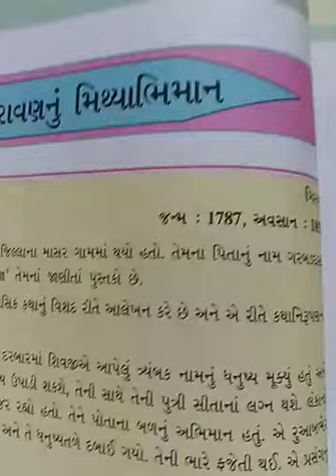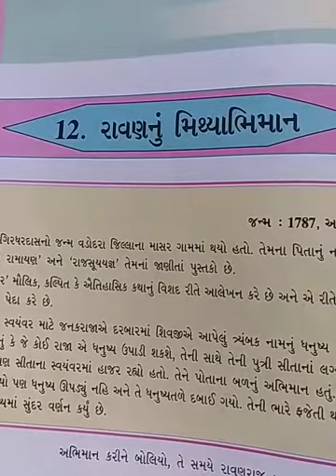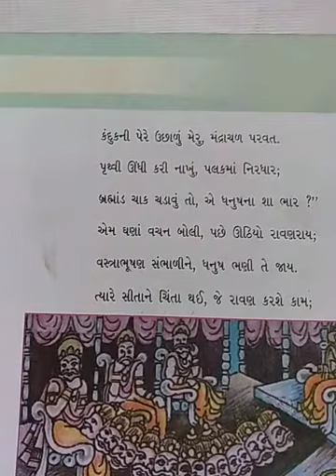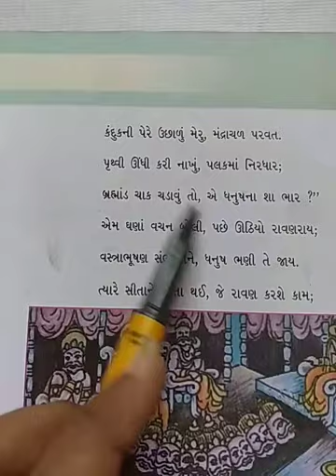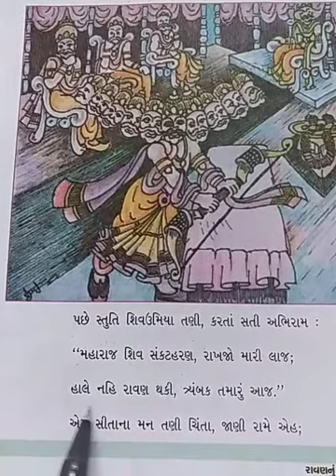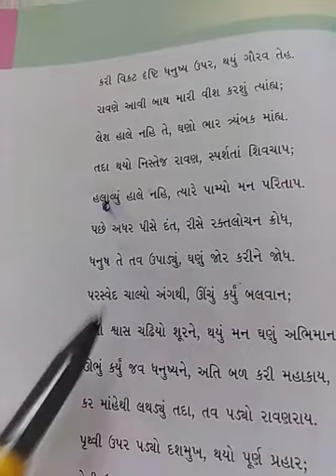(ગુજરાતી ધોરણ-6 પાઠ-12 રાવણનું મિથ્યાભિમાન-1) Gujarati standard-6 sem-2 Chapter-12(Explanation)lec-8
Ravan nu mithyabhiman
apne koi var potani jat par, dekhav par, avadat par abhiman na karvu joiye. ravan nu abhiman na takyu to apnu shu takvanu che. apne nirabhimani banvu joiye.